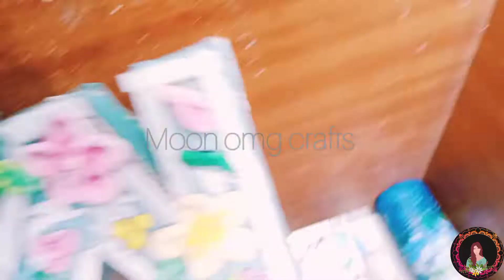customising cardboard piece. Recreate @ShivangiSah7 . @moon.123. 💥♥️